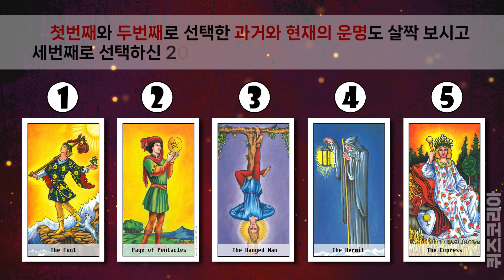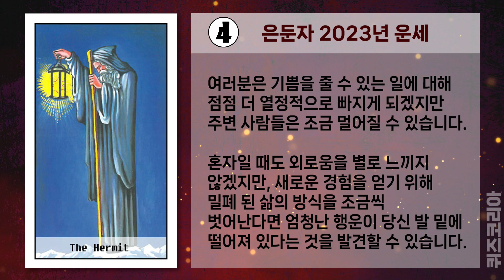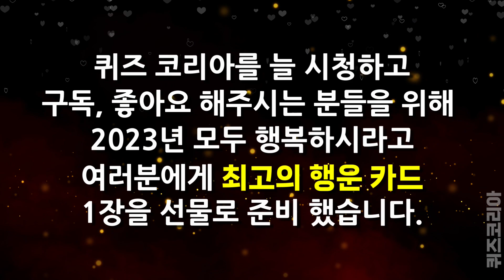타로카드로 알아보는 새해 3가지 운세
2023년은 검은토끼띠의해 계묘년입니다. 타로카드로 보는 여러분의 2023년 운세는 어떨까요?
2023년 대박을 위해 영상 마지막에 2023년 최고의 행운 카드도 꼭 받아가세요